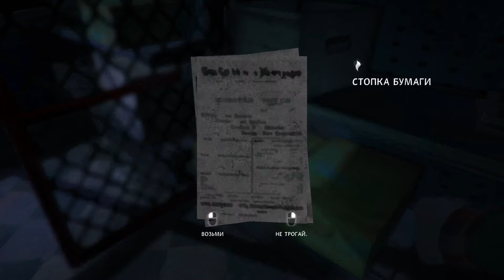The Long Dark "Грабим банк и идем ночью на кладбище" 6